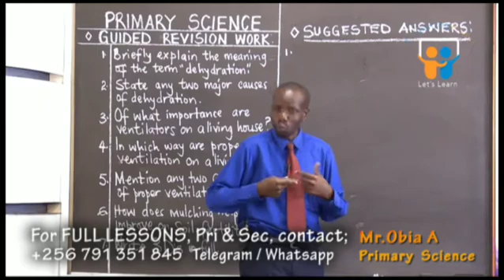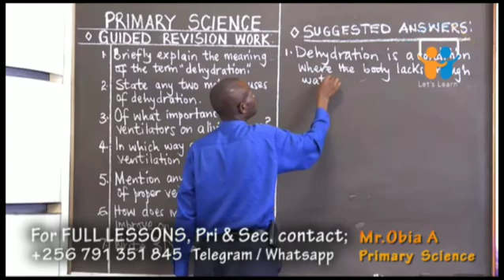Primary lesson Science revision guide E-learning project Uganda like and subscribe succeed is a must